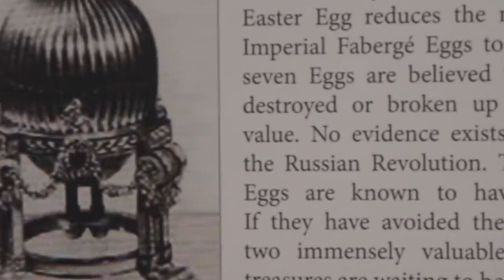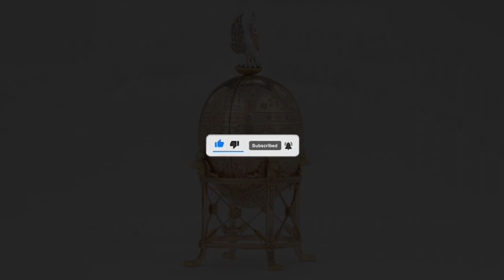The Feberge Eggs the Imperial Jewels of England.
If you have any thoughtful comments, please post them in the box below.
Russia's Romanov imperial dynasty kept a regular order with Peter Carl Fabergé to make jeweled Easter eggs throughout the final decades of their rule. Here is the history of some of the most significant artistic creations that came up as a result of this extraordinary commission.

Fabergé, whose father Gustav established the namesake company, produced 50 eggs for the royal family, of which 43 are still in existence. He was given creative power after the first egg, and from that point until the piece's premiere, specifics about each successive creation were kept a secret, even from the tsar.

Fabergé controlled the process, but the eggs were made by groups of metalworkers, jewelers, designers, and other professionals who were given a lot of artistic freedom. Even though the eggs were created of expensive materials, their value was not determined by how much money was spent on the specific jewels or metals (some eggs were rather inexpensive in that aspect), but rather by the creativity and talent the artists put into each one.

Alma Theresia Pihl, one of two women who worked as designers at the House of Fabergé at the start of the 20th century, was the brains behind a pair of the most renowned eggs. She sprung from a long line of distinguished craftspeople who worked for Fabergé; her grandpa was the company's chief jeweler and her uncle was a celebrated goldsmith.

The first egg Fabergé created for the Russian royal family was meant to be a one of a kind gift from Tsar Alexander III to his wife, Empress Maria Feodorovna, in observance of Easter and (it is alleged) to divert her attention from a wave of terrorist attacks that had been launched against the imperial court. The golden "yolk" that opened to reveal a golden hen resting on golden straw was hidden inside the gold banded, enamel encased egg.

Snow Egg, 1913
The eggs have generated a distinct body of scholarship throughout the years, and Géza Von Habsburg, who is 80 years old, is one of the most knowledgeable authorities.

Egg of Coronation, 1897

This egg, which Tsar Nicholas II gave to Empress Alexandra as a souvenir of their 1896 coronation, is encased in multicolored gold and adorned with enamel. A big portrait cut diamond with the empress's monogram visible through its table is one of the surprises, as is a cluster of 10 brilliant diamonds put in the top of the egg.

1887 Third Imperial Easter Egg

The Third Imperial Egg, which Tsar Alexander III gave to Empress Maria Feodorovna, was one of the numerous artifacts taken from the Romanovs during the Russian Revolution and later sold by the Bolsheviks to Western collectors to pay for their new government (the practice was known as "treasures to tractors").

1894 Renaissance egg

The Renaissance Egg and nine other works of art were purchased by American oil tycoon and collector Armand Hammer (the great grandfather of actor Armie Hammer) after World War I for just 1500 rubles, or roughly $12000. In 1937, he sold the Renaissance Egg to British aristocrat and film producer Henry Talbot DeVere Clifton.